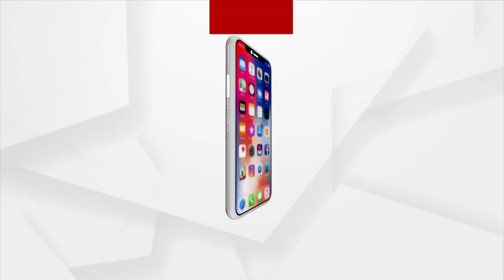Prescription | What to do If Periods discontinue after few months of Maturity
What to do If Periods discontinue after few months of Maturity.